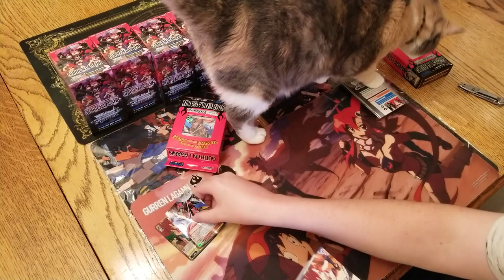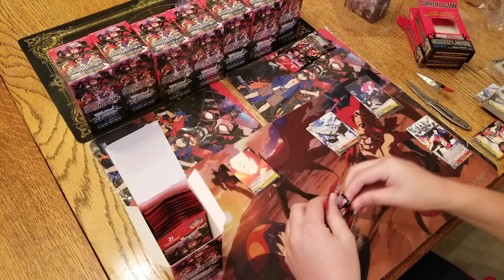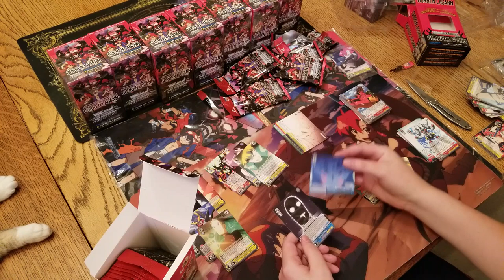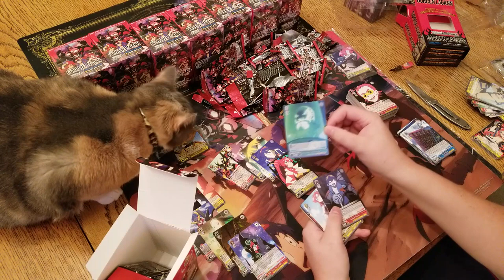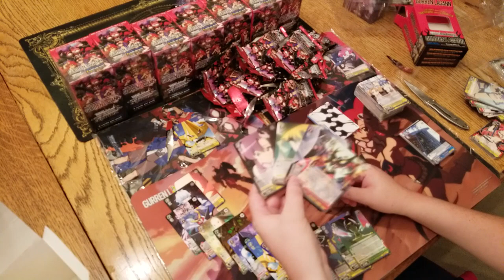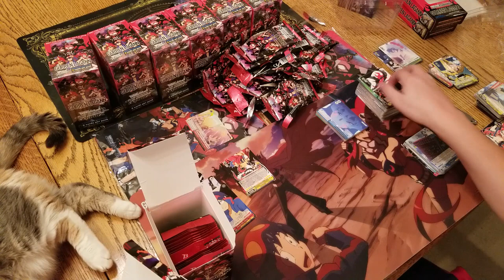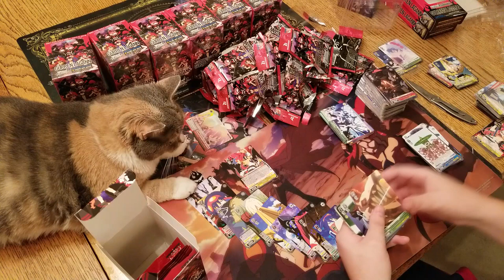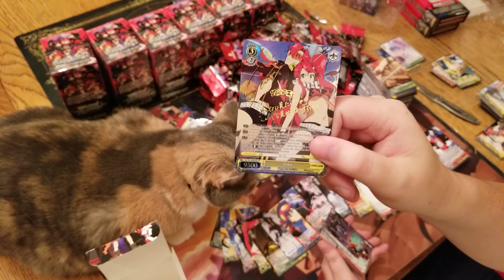THIS UNBOXING WILL PIERCE THE HEAVENS!! (Gurren Lagann Opening) Part 1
Welcome back, players!

Do you know how long I've waited for this?  It feels like longer than humanity has been trapped underground underfoot of the beastmen, and the greater enemy in the stars above!   But the time is finally here!  It's time to open Gurren Lagann Boxes!

So two things here, one, this unboxing is LONG.  I open 8 boxes (1/2 a case) in this video, so I've divided it into four parts, 2 boxes per video.   My apologies for the length, but I wanted to savor it as much as possible!  After all, I don't buy too many Weiss sets straight up, and Gurren Lagann is my all time favorite show!

Second, the camera goes in and out for focusing in some parts because of the wood grain on the table.  I know it can be annoying, but it's because of the angle I had to take to capture the opening properly.  Again, my apologies for that.

But I wanted to share this moment with all of you since this is a very special opening for me!  And rest assured, it will be followed by a very special set of Deck Techs brimming with Spiral Power!  So look forward to those!

because of its influence on the culture discussed and presented therein.
Use Doctrine.  The intention is to educate people on Weiss Schwarz, and all
trademarks and licences belong to those who are part of Bushiroad's agreements.
All other material not associated with myself or Bushiroad is not monotised or
sponsered, and its use is purely for education, satire, and comedy, which falls under

Trademarks and Credits follow.  All rights to their respective holders.

TRIGGER
Gainax
Aniplex
Hasboro
Wizards of the Coast
ws-tcg
WS-decks
JKTCG
IDeal808
Samsung
Kadokawa
My Cat